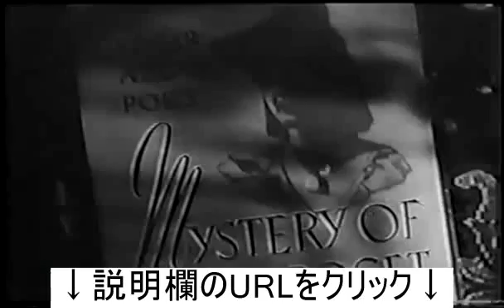THE MYSTERY OF MARIE ROGET (1942)